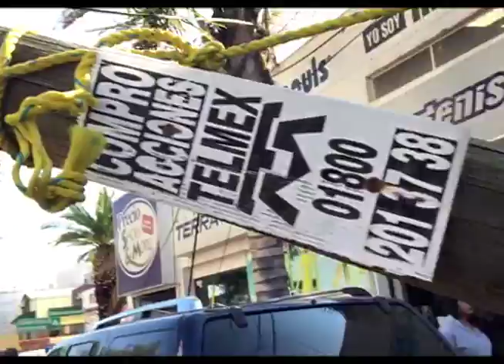CIERRAN CALLES EN LAS AMERICAS POR GRUA QUE SE ATORÓ CON CABLES ELECTRICOS Y DE TELEFONIA